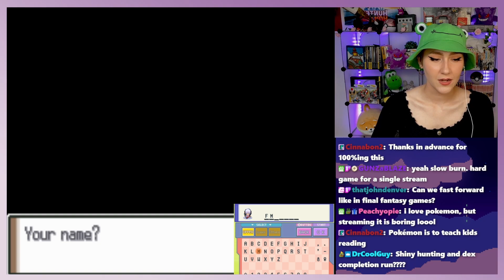Chat picks which game I play: GONE WRONG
As part of a sub goal, chat suggested some games and we let the wheel decide. Though something went wrong at the end...

looking forward to seeing you in the chat!